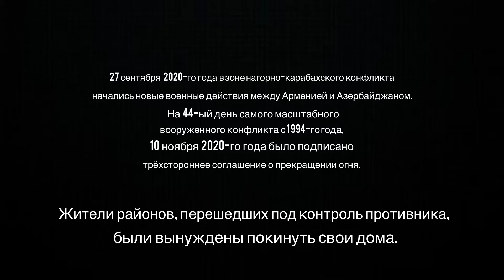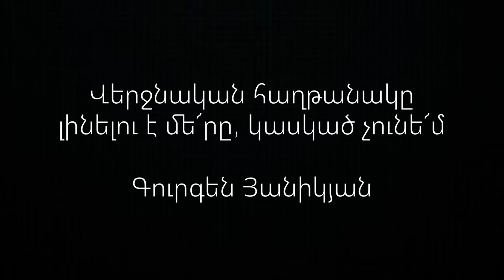Последний лист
Курсовая работа и первый фильм студента 1 курса факультета «Аудіовізуальне мистецтво і виробництво» МГУ Седракяна Артура

Сюжет фильма рассказывает про одного из жителей Арцаха, который после войны в результате перехода территории на которой он жил под контроль врага был вынужден покинуть свой дом

В главных ролях:
Юра Овсепян
Сибирский хаски Ютан